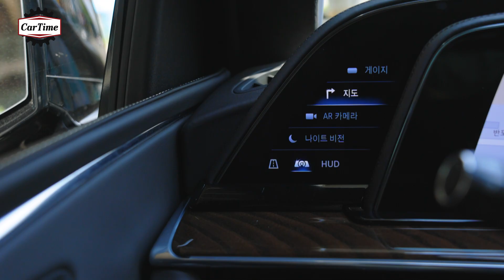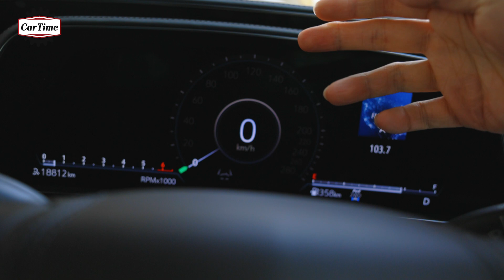캐딜락 에스컬레이드 V8 7인승 시승기 1억 6천만원짜리 초대형 SUV 직접 타보니 느껴지는 것들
캐딜락 에스컬레이드 V8 7인승 시승기 1억 6천만원짜리 직접 타보니 느껴지는 것들